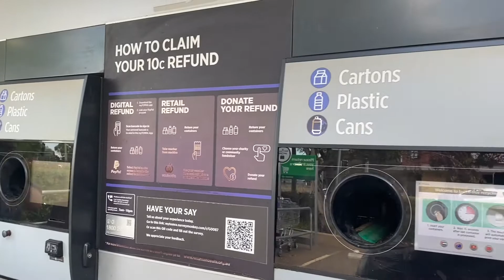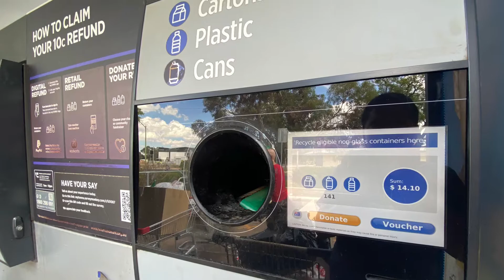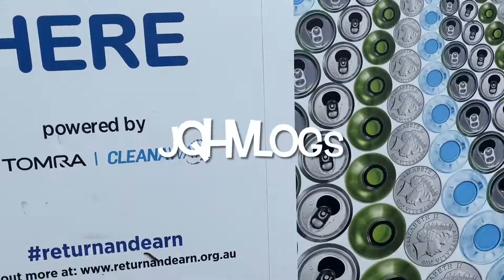Earn and Return | May Pera sa Basura | Griffith NSW